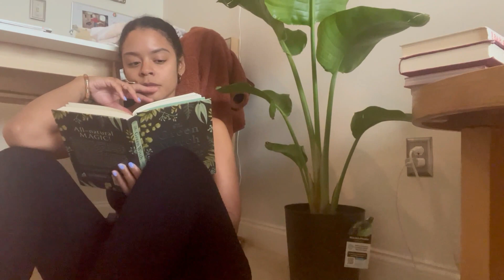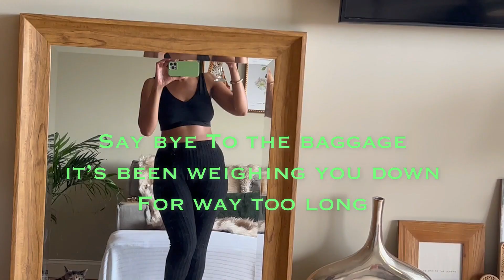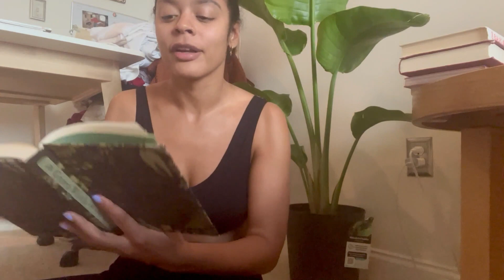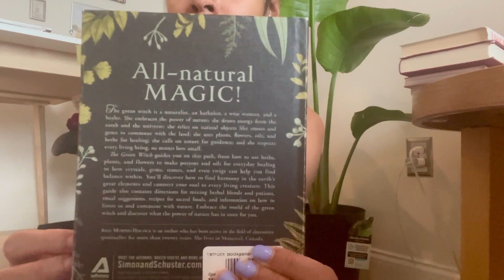release your past of its power and hold over you 🍃 heal trauma and move on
let go of mistakes, guilt, regret, trauma - any and all of it. let go of the past and the power it holds over your present and future. maybe your past has been weighing you down too long. maybe you've started to notice patterns and are suddenly realizing they may stem from childhood. either way, you've got to properly process and then release for the sake of your future, better, happier, healthier self. x

your life is worth romanticizing
each day is a new opportunity
presence is the portal
thanks for being here x

pacefor - ajwaa
shifting out - gregory david

kalenesantana

kalenesantanax